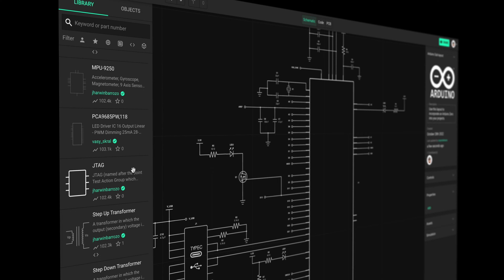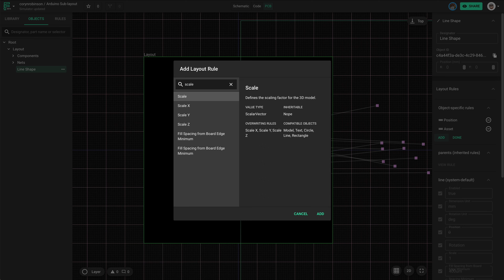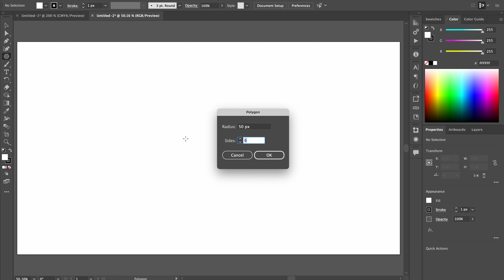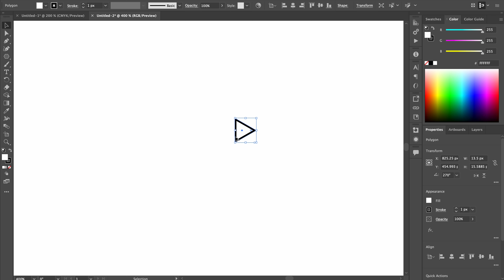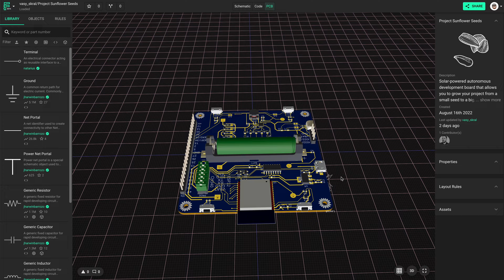Add Fancy Silkscreen Graphics to Your PCB in Flux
Not only can you use SVG files for schematic symbols, you can use them for graphics on your printed circuit board as well. In this video, I show you how to do that and more.

If you're familiar with this channel, you know I use Flux to design all of my circuit boards. While still in beta, Flux offers a fantastic end-to-end solution for designing professional PCBs.